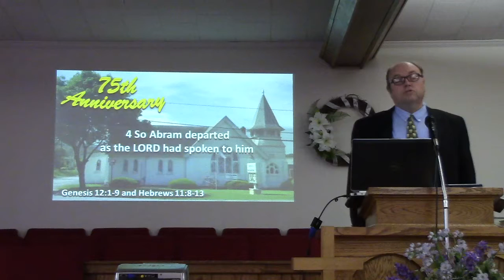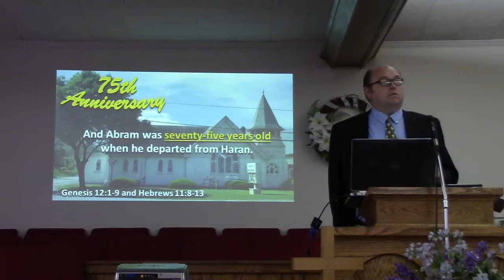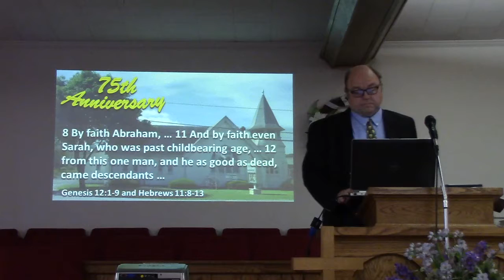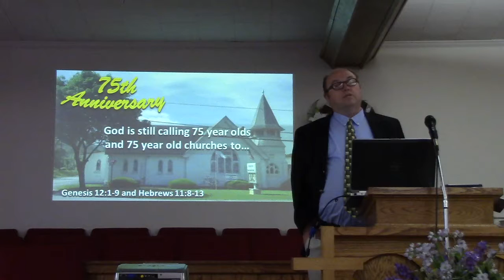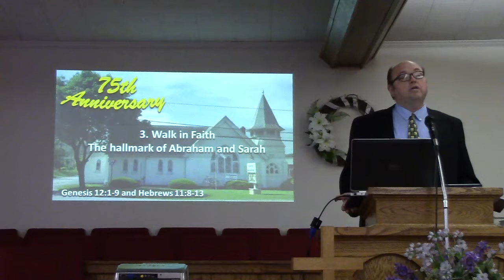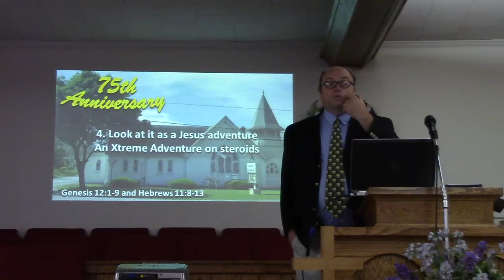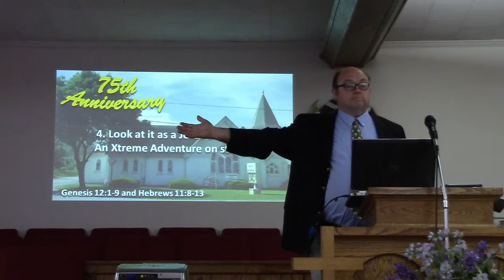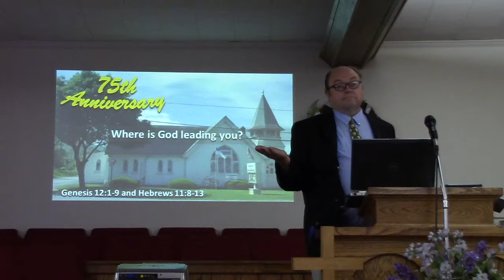Rev. Kent Vandervort - 75th Anniversary Celebration Services - 8/21/16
Orbisonia Church of the Nazarene